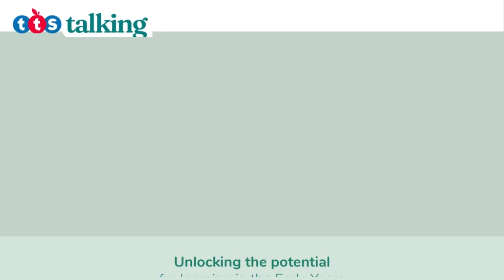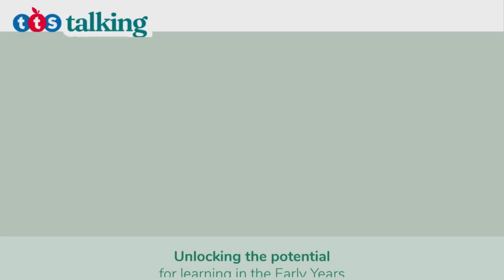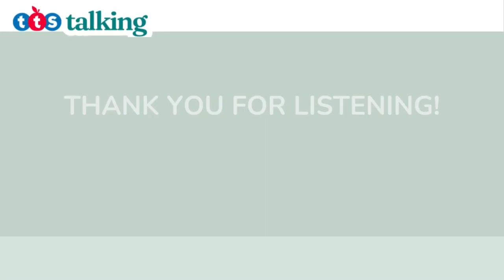Episode 13 | Play never ends with Mariana Carazo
Mariana Carazo, a play-based learning advocate, joins Alice Sharp to explore what play-based learning is and why she believes it is so crucial to develop children’s key skills in the Early Years.

Mariana defines play as a universal language. She explains that play evolves over time and never ends. It is an approach that should be interpreted differently with each child, learning environment and supporting resource to develop new skills and enhance children’s learning outcomes in the early years.

Alice probes the question as to whether play-based learning should have a structure to it, or whether the play itself is enough to inspire and ignite new learning opportunities.

📌 To shop for resources relevant to this podcast conversation,

🎙️ Listened and loved it? For exclusive follow-up content and to be the first to hear about new episodes, SIGN UP

Please note: When referencing the speaker's views, theory and work for the development of your own materials, please ensure the academic reference of the speaker is cited.⁣⁣